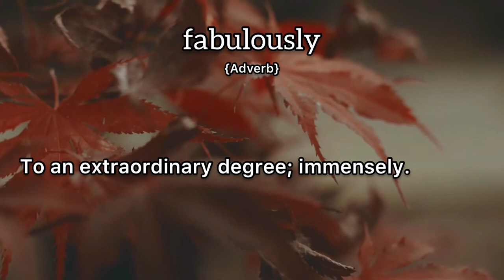Fabulously Meaning : Definition of Fabulously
- What is the meaning of Fabulously
- What is the definition of Fabulously
- How to pronounce Fabulously